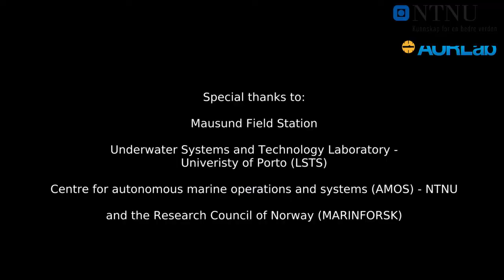ENTiCE project at NTNU AURLab (Applied Underwater Robotic Laboratory)